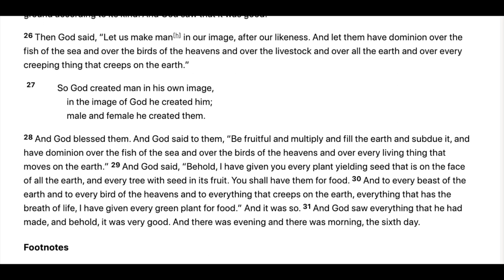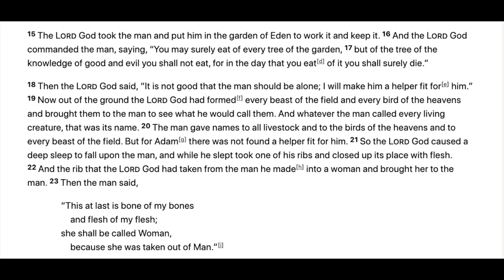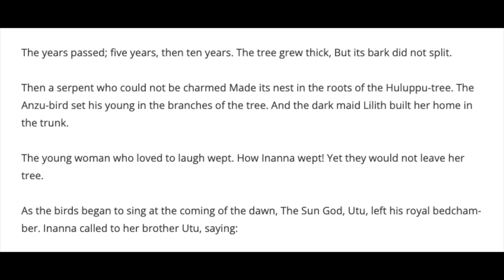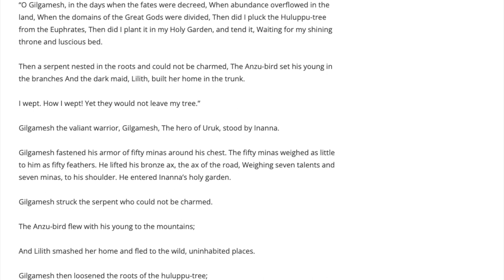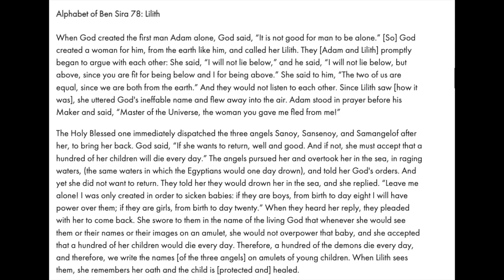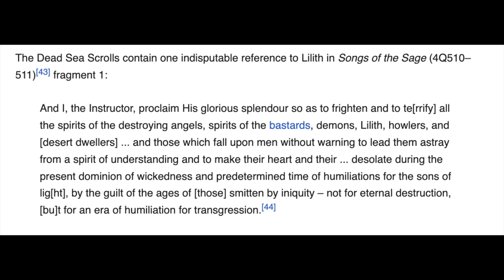Mythology I The Origins of Lilith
Chapters

0:00 Intro
0:07 Contradictory Accounts For Adam and Eve
1:53 Lilith Appears in Gilgamesh
4:05 The Alphabet of Sirach
6:30 Lilith In the Bible
6:58 Dead Sea Scrolls
7:25 Greek Mythology
8:19 Outro